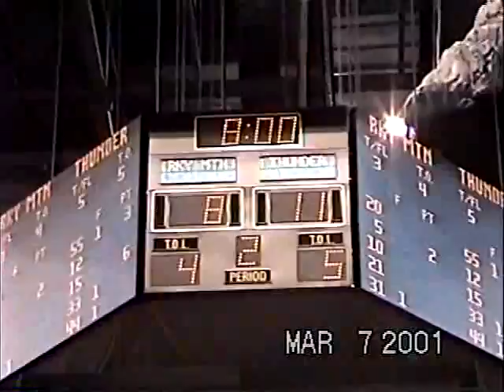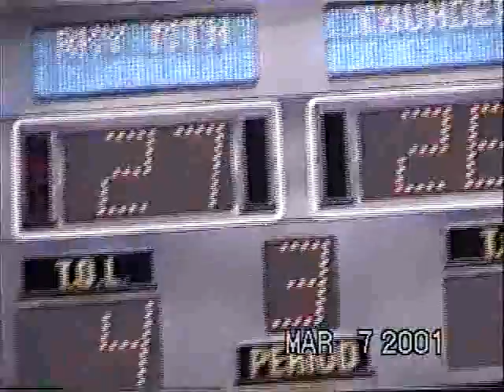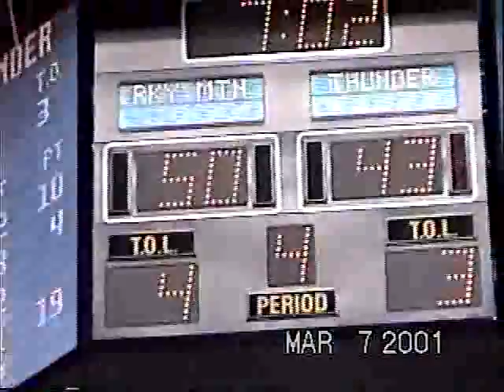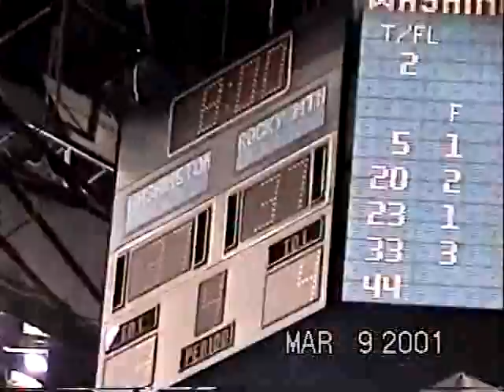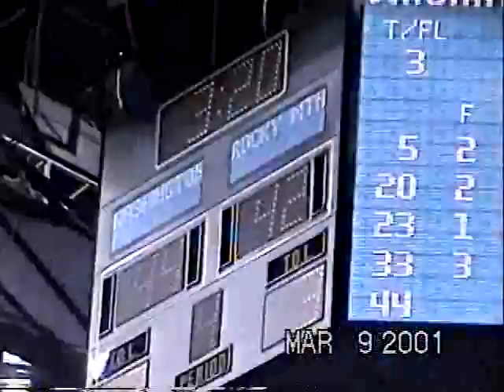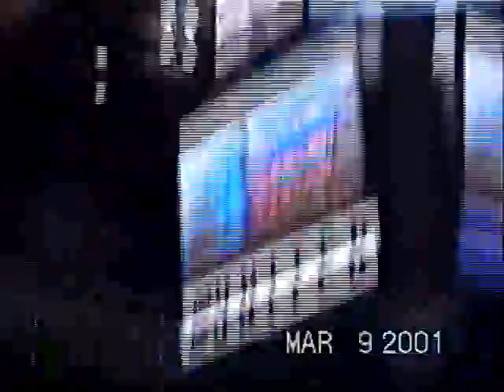Playoff B-Ball 2001